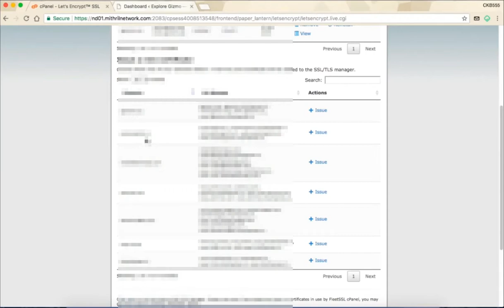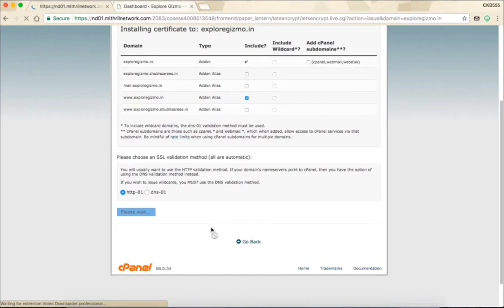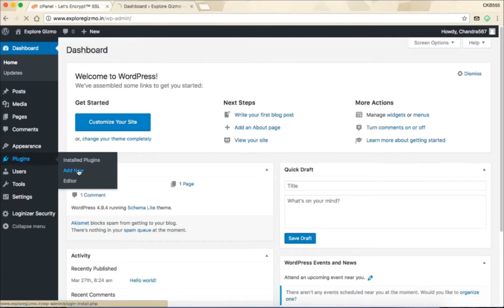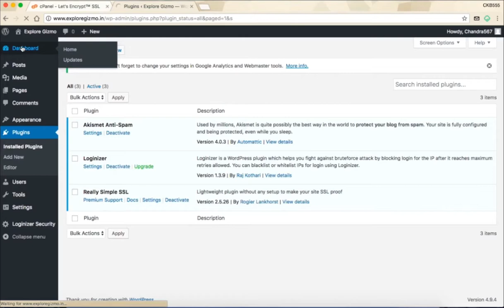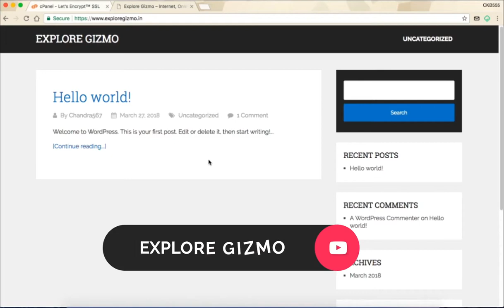Best Method To Get Free SSL Certificate from cPanel For Unlimited Websites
In this video, I am going to tell you how to get and install free SSL certificate in WordPress or website by Let’s Encrypt or Lets Encrypt.

Short Introduction for Let’s Encrypt:
Lets Encrypt SSL is the parent organization of Internet Security Research Group and the founder by many leading companies like Mozilla Foundation, Akamai Technologies, Cisco Systems, etc. The headquarters situated in San Francisco, California, USA.

What are the Aims:
Lets Encrypt aims to make HTTPS encrypted connection to WWW websites. Another aim is to provide free SSL certificate without investing in buying SSL and dedicated IP.

Benefits:
Convert HTTP to HTTPS website
Secure user data from hacking
Let you impress your visitors by showing the HTTPS domain
Google loves secure websites for SEO
Two minutes quick process for installing through cPanel
No need to buy SSL certificate
The best option for the bloggers to install SSL for free.

Where to Install:
Lets Encrypt ssl can be install on Windows server, Linux server, Wordpress blog, websites, ecommerce website and other where the http is not secured.

How to Install:
In this video, I show how to install free SSL certificate on WordPress blog through cPanel method. Make sure your hosting provider has the Let’s Encrypt SSL installed on cPanel, you should ask your hosting provider or if you are switching to another hosting provider make sure to ask for the same.

Who has Let's Encrypt:
These are the list of free ssl provider HostwithLove and Godaddy. I don’t have a news for the let's encrypt ssl for Hostgator and Namecheap.